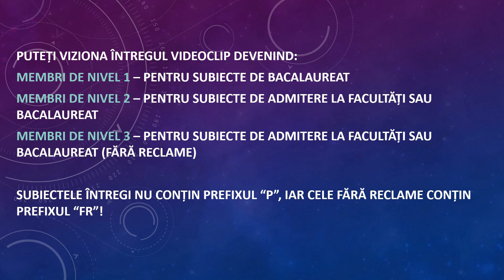P Examenul national de Bacalaureat matematica pedagogic olimpici 2022